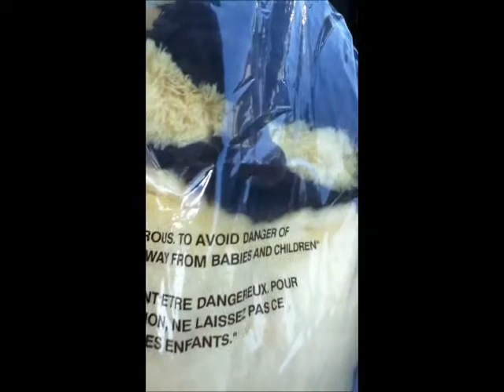my first STARBUCKS